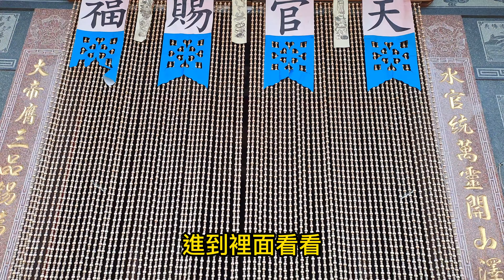【4K】台南-南化區~【南化西埔三界壇】-主祀【三官大帝】~山區很寧靜的三官大帝廟~【寺廟巡禮~977】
山區很寧靜的三官大帝廟
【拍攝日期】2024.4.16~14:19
【地址】台南市南化區西埔里60號